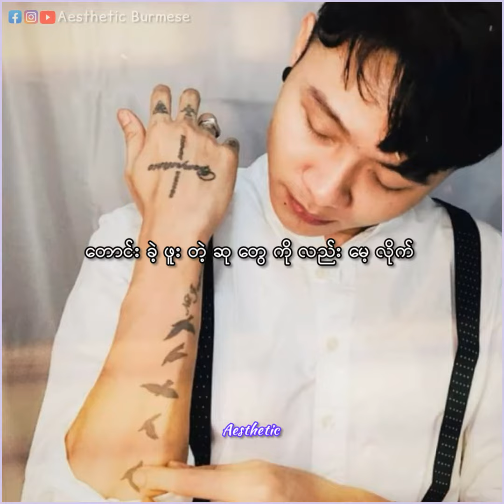Htet Yan _ Good Luck